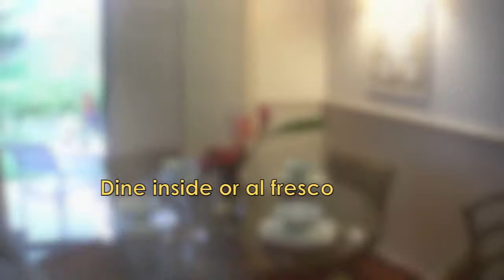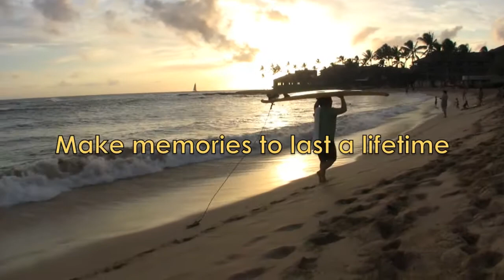Beautiful Kauai Vacation Rental at the Beachfront Kiahuna Resort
Kiahuna Plantation is the only beach-front property on Poipu Beach. White sands, palm tree shaded grassy areas, state of the art gas grills, complementary towels and beach chairs are all standard fare. Relax on the beach or go boogie boarding. Snorkeling is seconds away. If you prefer the shade, there's a beautiful shaded grassy area to enjoy.

Our condo is completely remodeled with dramatic granite counters, white cabinets, tiled and glass shower, over-sized tiled floor. All new designer furniture. All new TVs and appliances. Wireless modem. Stereo with iPod connections. New lanai furniture. Completely equipped for a very comfortable stay. Pool and tennis courts across the street, at no charge.